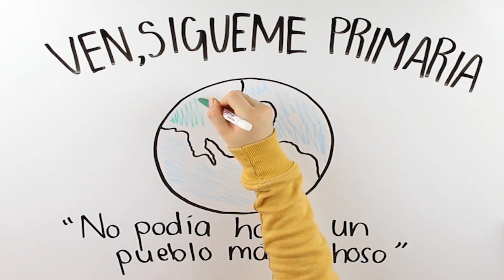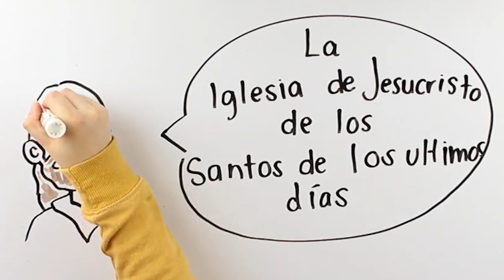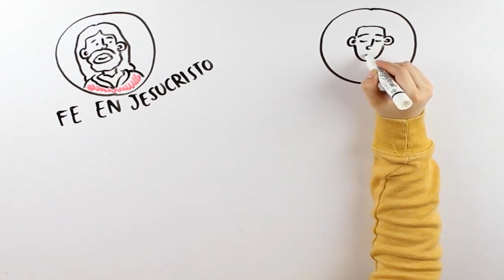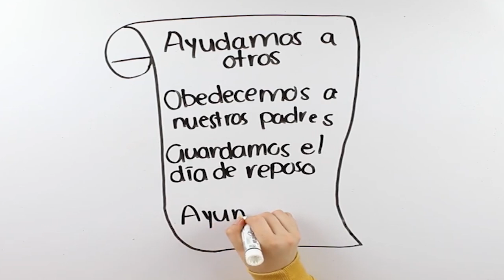3 Nefi 27–4 Nefi | “No podía haber un pueblo más dichoso” | Ven, Sígueme Primaria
Las enseñanzas de Jesucristo no son solo una bella filosofía en la que podemos meditar. Son mucho más que eso: están pensadas para cambiar nuestra vida. El libro de 4 Nefi nos ofrece un sorprendente ejemplo de esto, al mostrarnos cuán profundamente puede cambiar el evangelio del Salvador a las personas. Tras el breve ministerio de Jesús, los siglos de contención entre nefitas y lamanitas llegaron a su fin. Dos naciones conocidas por sus contenciones y por su orgullo llegaron a ser “uno, hijos de Cristo” (4 Nefi 1:17), y comenzaron a tener “en común todas las cosas” (4 Nefi 1:3). El “amor de Dios… moraba en el corazón del pueblo… y ciertamente no podía haber un pueblo más dichoso entre todos los que habían sido creados por la mano de Dios” (4 Nefi 1:15–16). Así es como las enseñanzas del Salvador cambiaron a los nefitas y los lamanitas. ¿De qué modo lo están cambiando a usted?